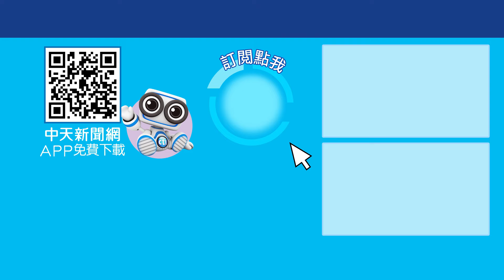先進國家都不反核了 綠不管 能撈就先撈? 今晚聊點有用的 ctiplus 20241115